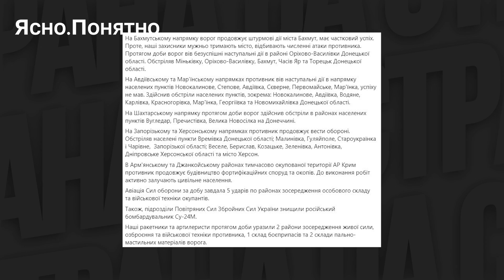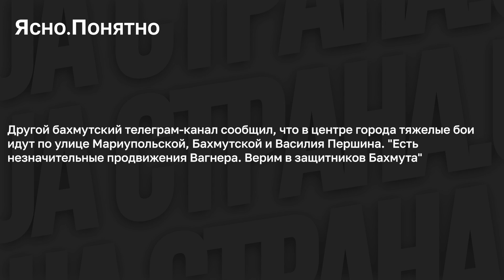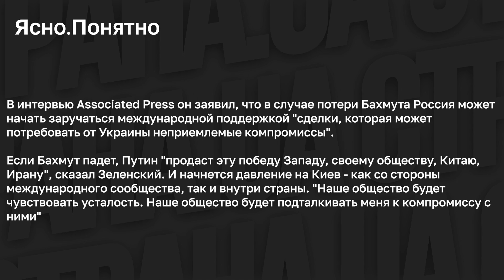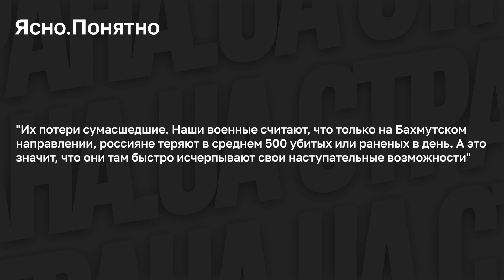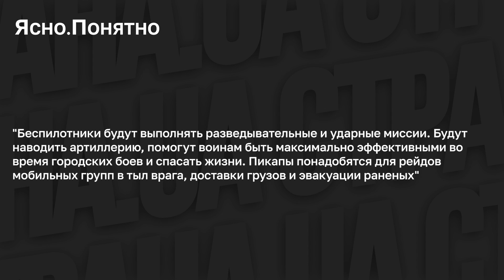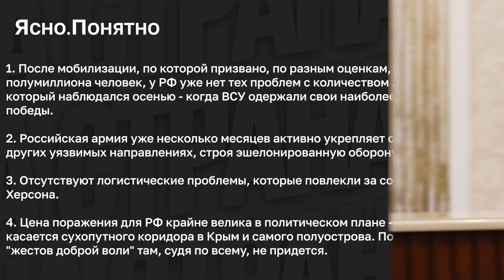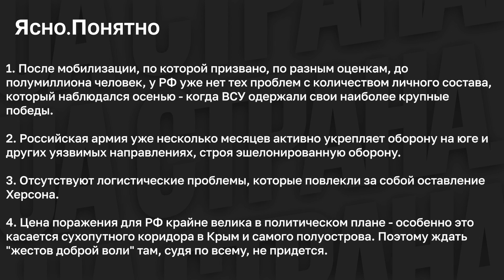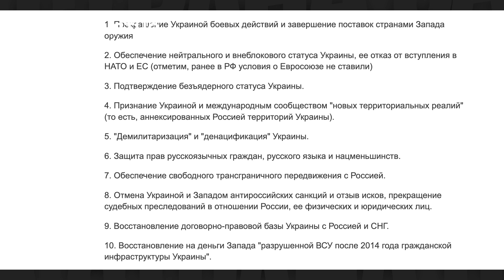Стратегия РФ и Украины в Бахмуте, сроки контрнаступления ВСУ, «план Симоньян» и 10 условий Москвы.